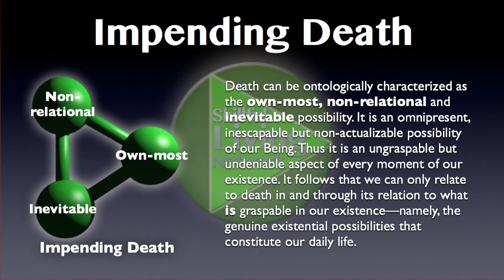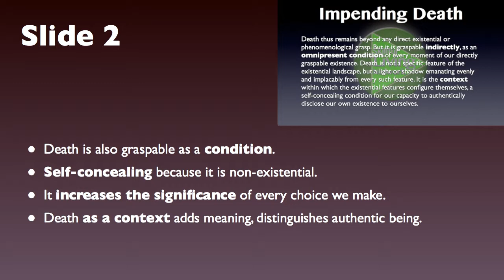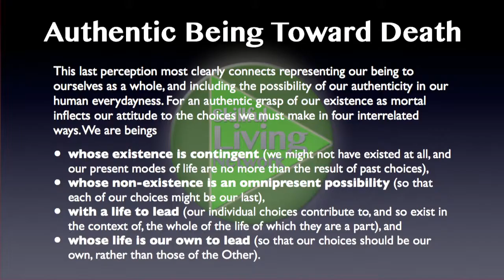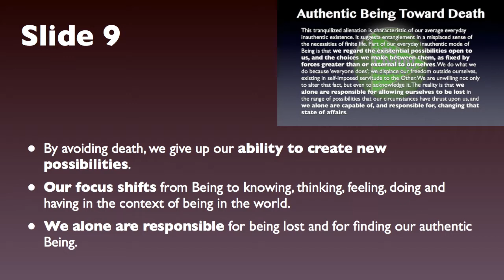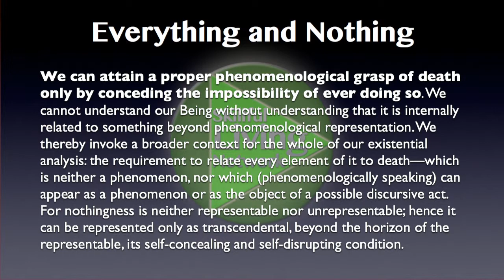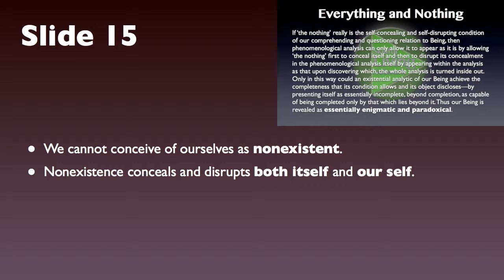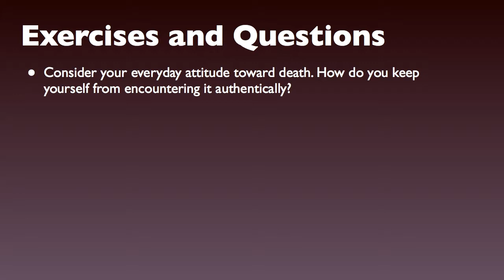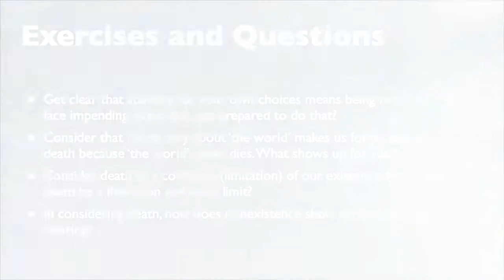Being in the World 5: Study Guide